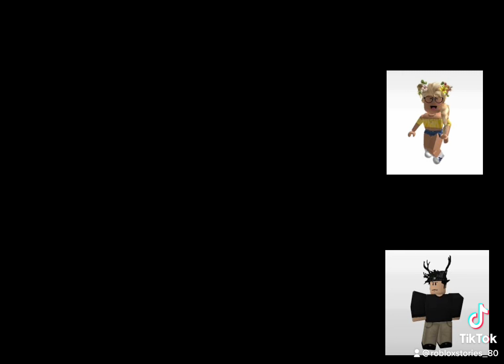Text to speech (The catfish)